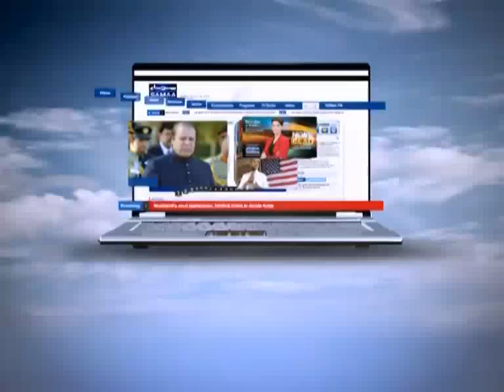Crime Scene Jun 19, 2012 SAMAA TV 2/2